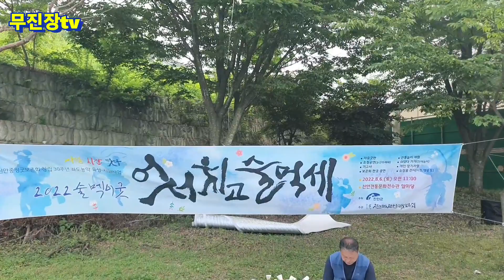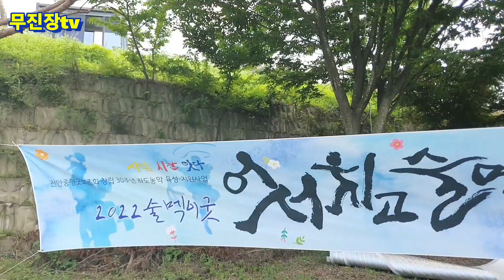풍년농사 기원/전라좌도 진안 중평굿/술멕이굿/어서치고 술먹세